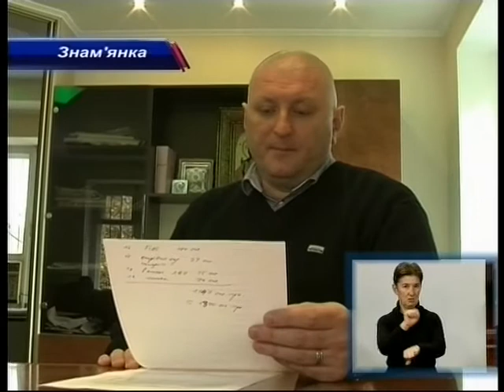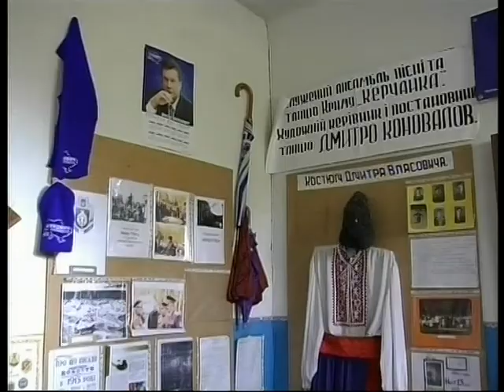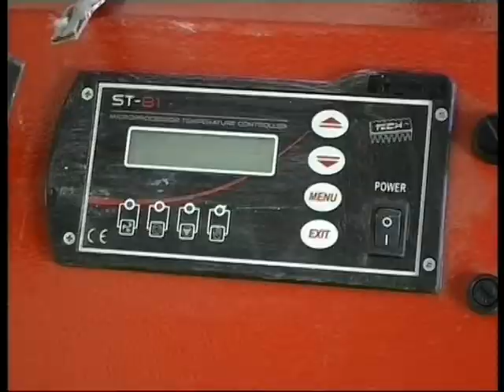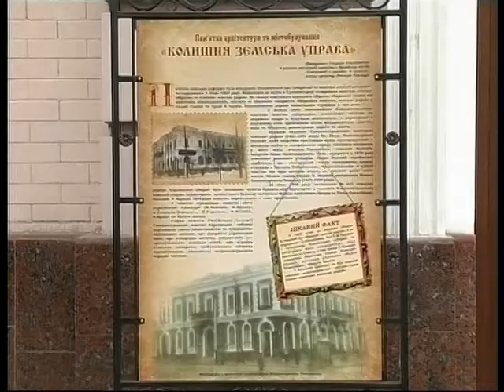День за днем 17.10.2013